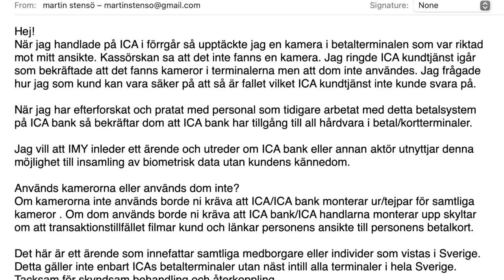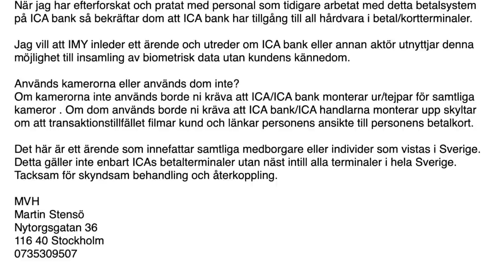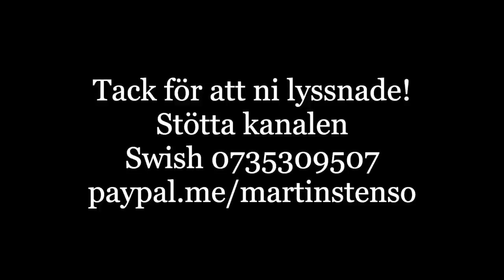Jag ringer IMY Integritetsskyddsmyndigheten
Stötta kanalen, swish 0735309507 eller
Mitt brev till IMY:
Hej!
När jag handlade på ICA i förrgår så upptäckte jag en kamera i betalterminalen som var riktad mot mitt ansikte. Kassörskan sa att det inte fanns en kamera. Jag ringde ICA kundtjänst igår som bekräftade att det fanns kameror i terminalerna men att dom inte användes. Jag frågade hur jag som kund kan vara säker på att så är fallet vilket ICA kundtjänst inte kunde svara på.

När jag har efterforskat och pratat med personal som tidigare arbetat med detta betalsystem på ICA bank så bekräftar dom att ICA bank har tillgång till all hårdvara i betal/kortterminaler.

Jag vill att IMY inleder ett ärende och utreder om ICA bank eller annan aktör utnyttjar denna möjlighet till insamling av biometrisk data utan kundens kännedom.

Används kamerorna eller används dom inte?
Om kamerorna inte används borde ni kräva att ICA/ICA bank monterar ur/tejpar för samtliga kameror . Om dom används borde ni kräva att ICA bank/ICA handlarna monterar upp skyltar om att transaktionstillfället filmar kund och länkar personens ansikte till personens betalkort.

Det här är ett ärende som innefattar samtliga medborgare eller individer som vistas i Sverige.
Detta gäller inte enbart ICAs betalterminaler utan näst intill alla terminaler i hela Sverige.
Tacksam för skyndsam behandling och återkoppling.

MVH
Martin Stensö
Nytorgsgatan 36
116 40 Stockholm